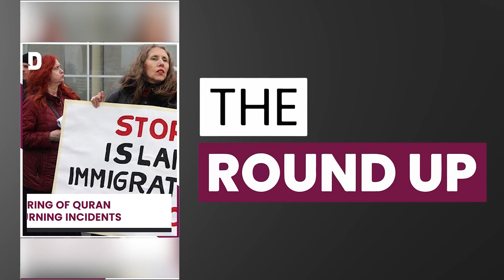Qatar lashes out at double standards in Europe & all the top other stories in Qatar | 12 July 2023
Top stories on TheRoundup today

Qatar against double standards
2023 to be 'historic' for Qatari LNG
Crackdown on food violations
Bassam Al Rawi returns to Al Rayyan